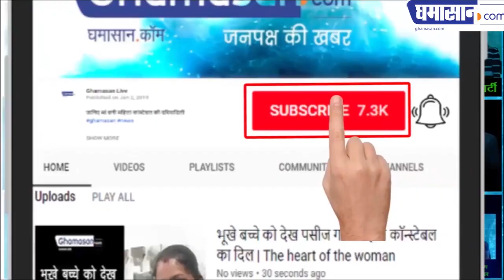Pulwama Attack : Pulwama में मेमनों को भेड़ियों के बीच छोड़ दिया गया | देश मांग रहा है इंसाफ़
Ghamasan देश दे रहा है अपनी प्रतिक्रिया - देश ना भूला है और ना भूलेगा: Jammu Kashmir में अखनूर सेक्टर में तैनात रहे Captain B.J. Singh से Ghamasan.Com की बातचीत..